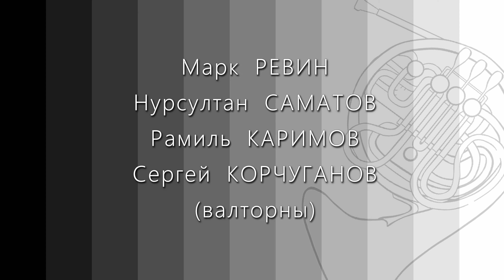Н. ЧЕРЕПНИН. НОКТЮРН. КВАРТЕТ